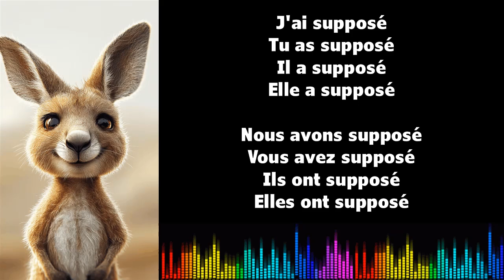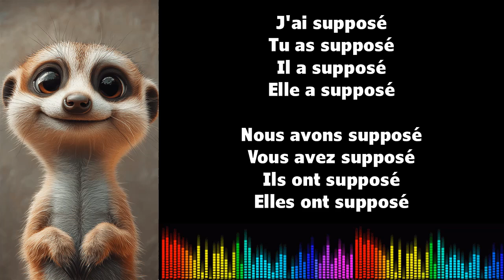♫ 通过音乐学习法语 ♫ I SUPPOSER I Passé Composé